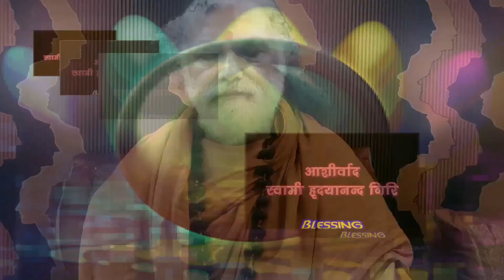सांझ पई दिन छिप गया सभी देवियों की आरती का पावन दर्शन इस वीडियो में करें Saanjh Pai Din Chhip Gaya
Saanjh Pai Din Chhip Gaya Meri Maiya   सांझ पई दिन छिप गया मेरी मैया
Durga Aarti popular in hill regions.  सभी देवियों की आरती का पावन दर्शन इस वीडियो में करें